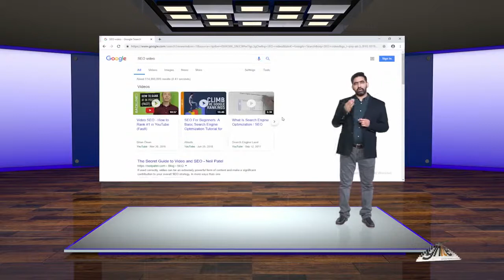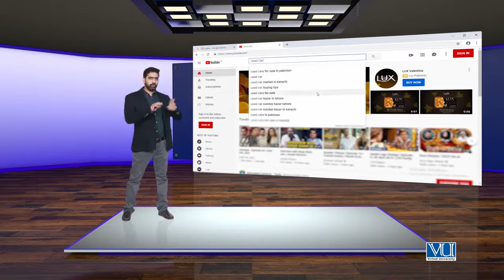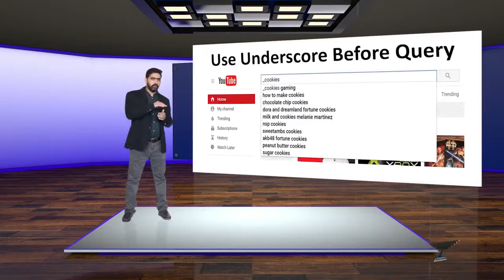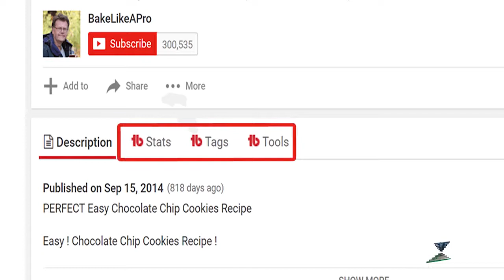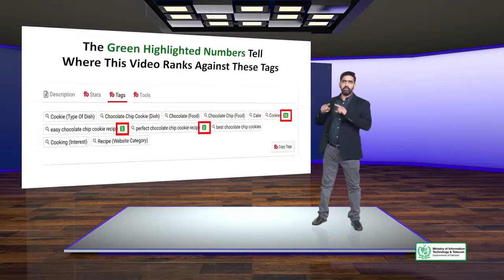Advanced SEO | Video SEO | Keywords Research for Videos